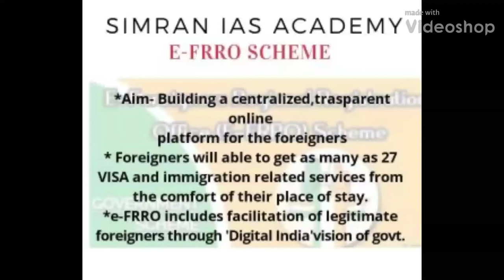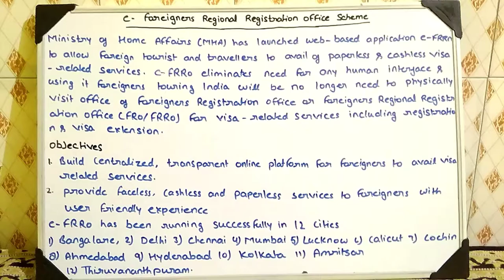e-FRRO REGESTRATION SYSTEM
CENTRAL GOVT SCHEME FOR FOREIGNERS